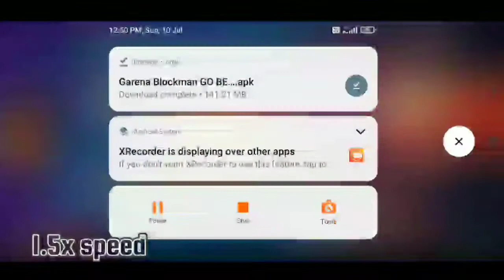Blockman go Bedwars S2 || #59 FREE Runes!!😍 999% FREE [lons] footprints Effect! Reach Lv.10